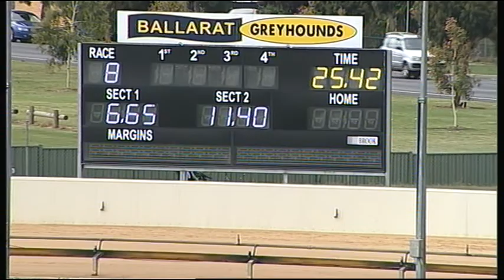BAL MON 04 DEC 17 R8